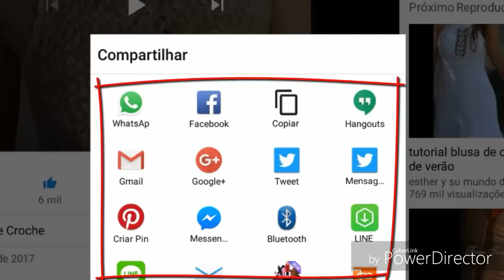DIY CROCHET HEXAGONAL PARA BLUSA COM MANGAS PARTE 3 HD